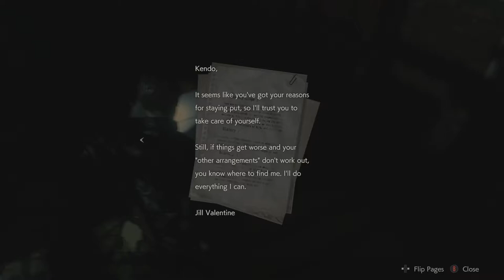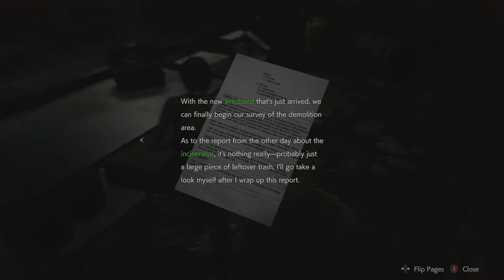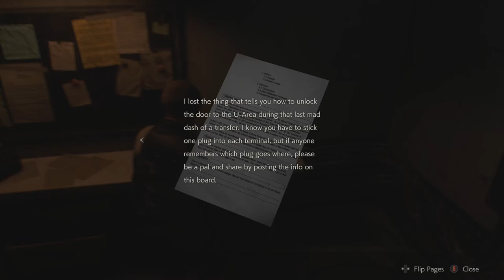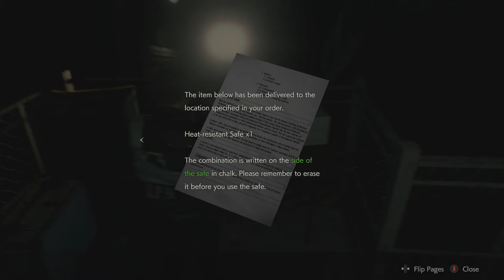RESIDENT EVIL 2 (2019): Leon | 1st Run | Hardcore | DSC Mods. - Part 5.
Leon S. Kennedy returns to Raccoon City in this awesome retelling of RESIDENT EVIL 2 in it's remake RE:BIOHAZARD 2 (2019) with a fun little twist, we're going to be using Mods inspired by the Rail-Shooter Darkside Chronicles! So, ...Prepare yourselves for a weird but hopefully, exciting ride!

As always.
Played for Fun and Enjoyment, I'm no Speedrunner or No-Damage Knife Only Fanatic. Hence why I'm using the Infinity Knife, but that'll be it for special weapons.

I'm here to enjoy the Mods and the game's beauty. So this'll be a relatively simplistic run cut up in parts. Thankfully, no door-loading animations to contend with.

Played on PC via Steam with Xbox Controller.